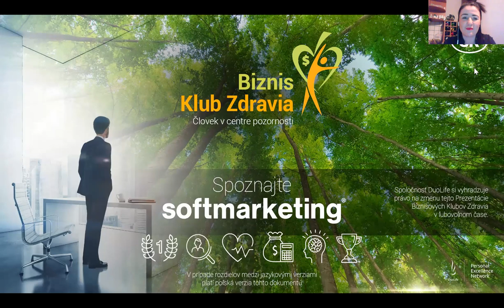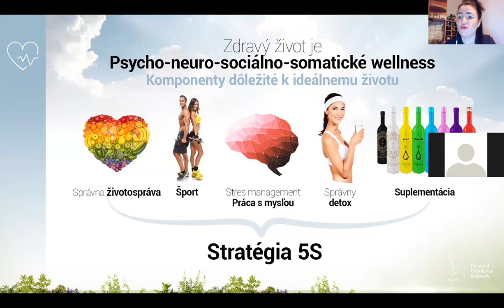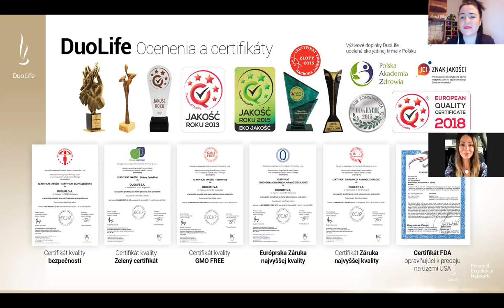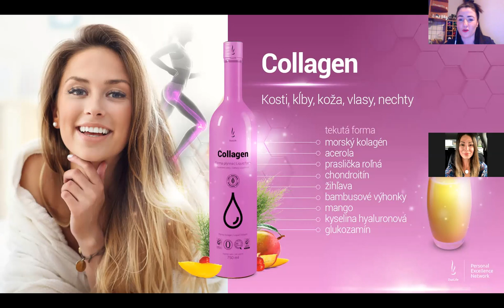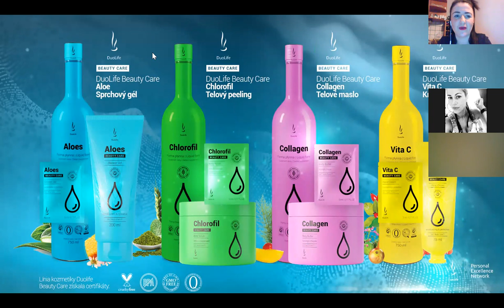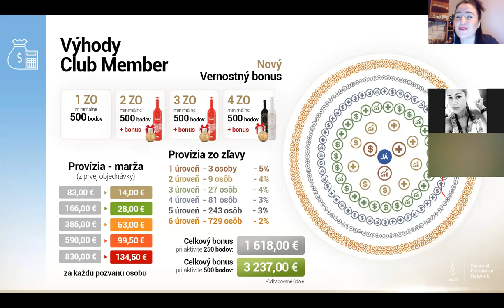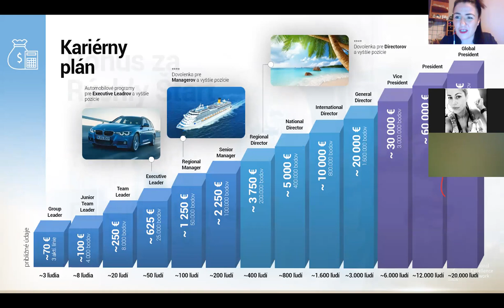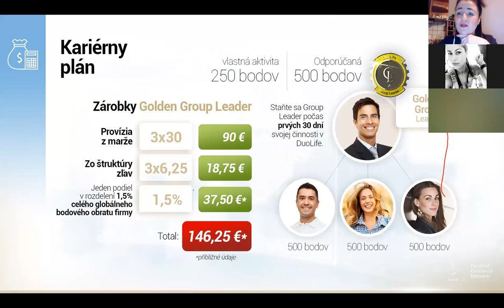BKZ (Biznis Klub Zdravia) DuoLife 12.02.2020 by Inna Semiglazova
Spoznaj benefity, zmen svoj zivot